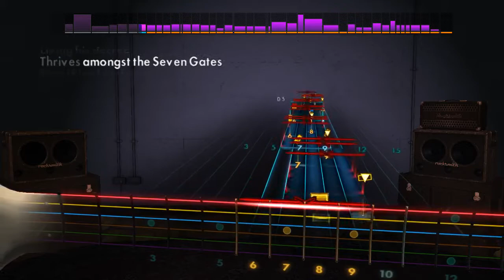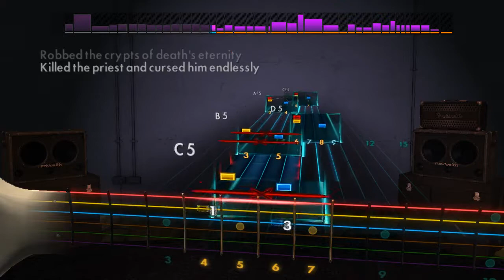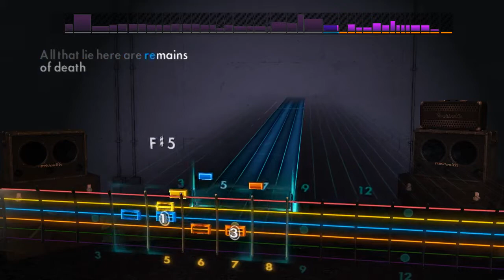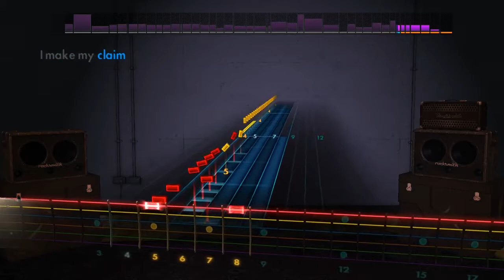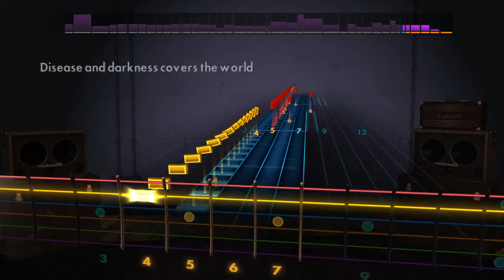Crypts of Eternity - Slayer - Rocksmith 2014 (Lead)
Eb Standard